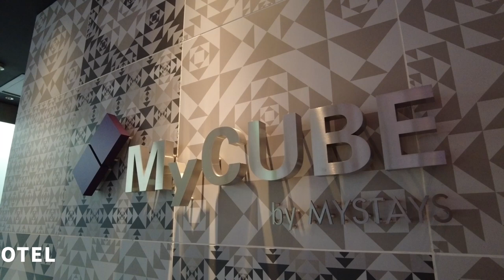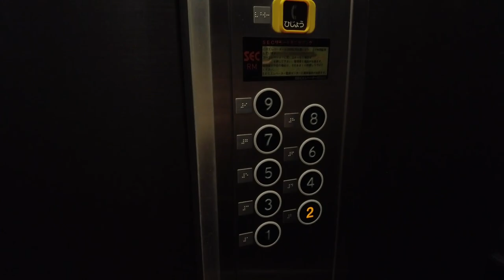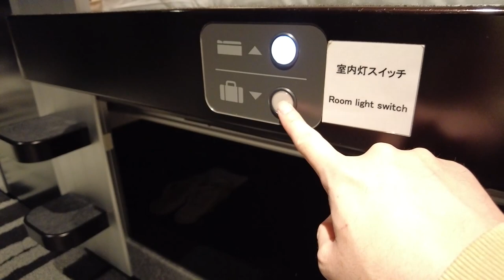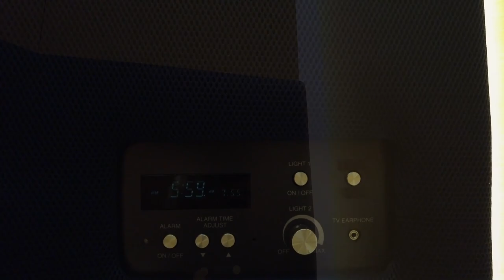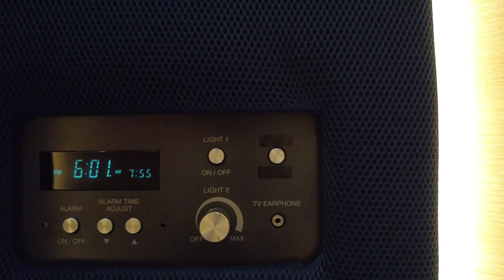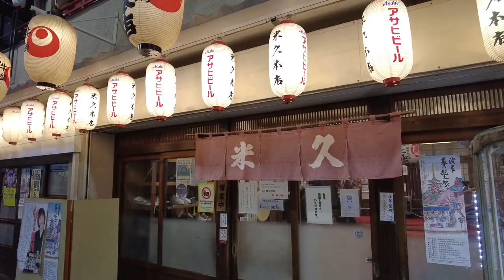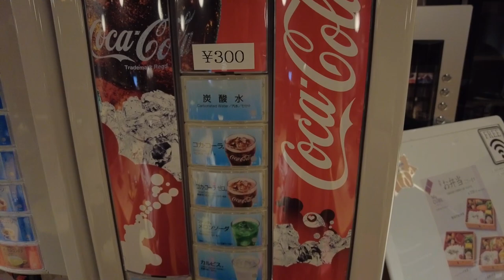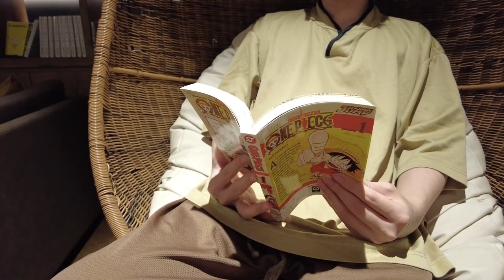$45 Tall and Spacious Capsule Hotel Experience in Japan Tokyo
This time, I will stay at MyCube by MYSTAYS Asakusa Kuramae, a capsule hotel for those in the know.
This hotel is conveniently located not only in Asakusa, but also in an area that is only about an hour from Haneda and Narita airports, 30 minutes from Shinjuku station, and 20 minutes from Ikebukuro station.

Price: 6,200JPY
Name:MyCube by MYSTAYS Asakusa Kuramae
Rooms:Cube
Location:1 minute walk from Kuramae station
Comment:I'm craving for sukiyaki!

00:00 Introduction
01:20 Arrival at Hotel
02:46 Room Tour
07:38 Dinner
08:48 Shower Room
09:43 Lounge
11:32 Breakfast
12:28 Check-out

*Titles, descriptions, and subtitles are partially created automatically and may contain errors.
*The rates shown in the video may vary depending on the time of year and conditions.
*We make every effort to ensure that the information in the videos is as accurate as possible, but we cannot guarantee its accuracy.